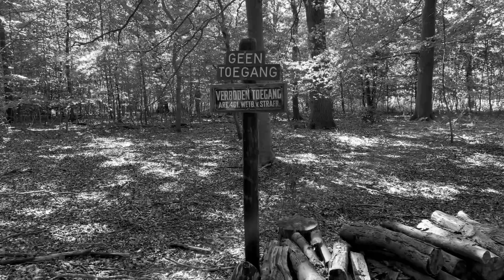Junior Kimbrough Lonesome in my Home - Eddy Stolk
Lonesome In My Home is originally performed and written by Junior Kimbrough.